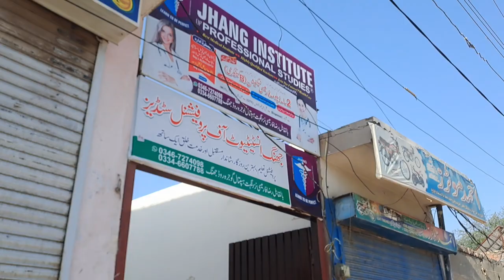Ramzan Ka 3sra juma 😌 o iftar 😋|Aon Doka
3rd juma of ramzan 😌and iftari 😋 with friends